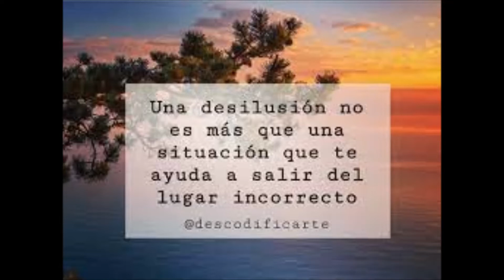COMO DOS EXTRAÑOS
Comparto un nuevo trabajo de la serie "Grabaciones caseras".